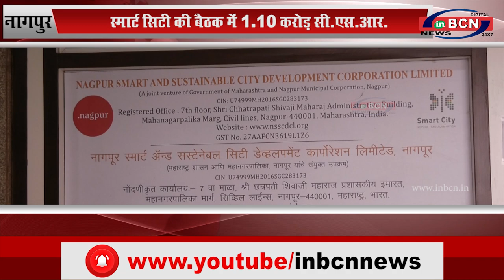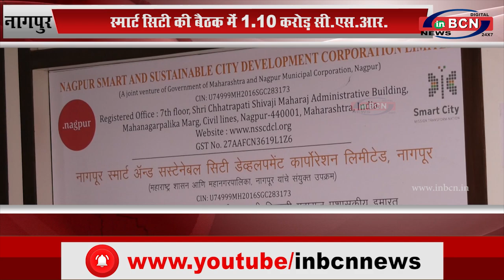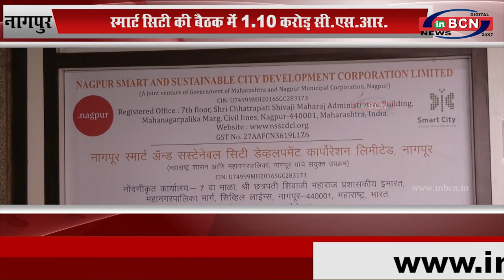स्मार्ट सिटी की बैठक में 1.10 करोड़ सी.एस.आर...INBCN NEWS